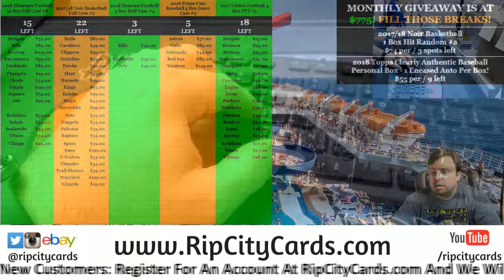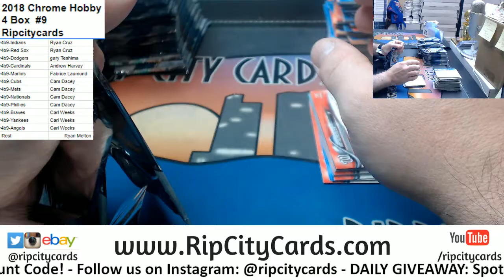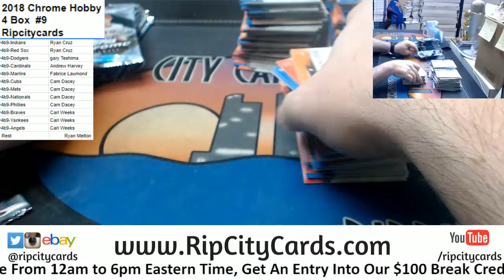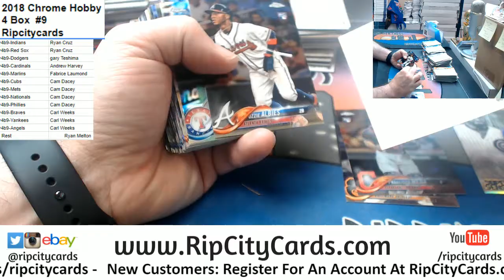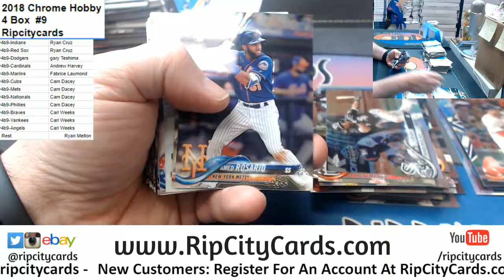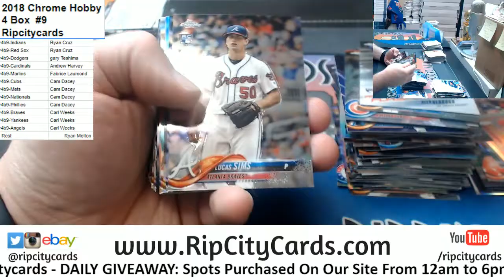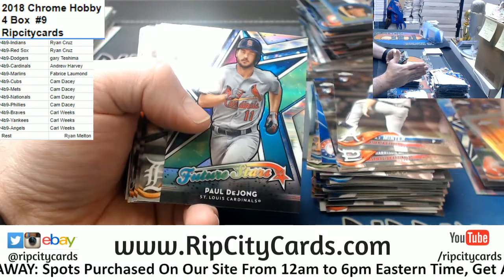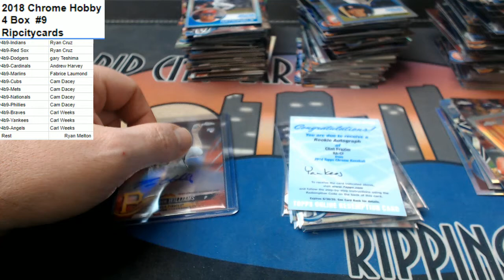2018 Topps Chrome Hobby #9 RCC